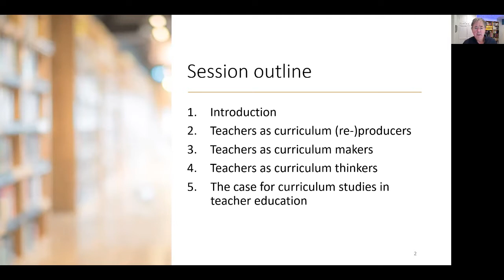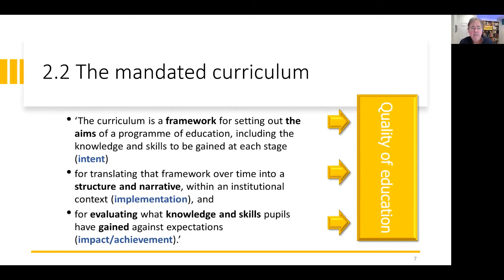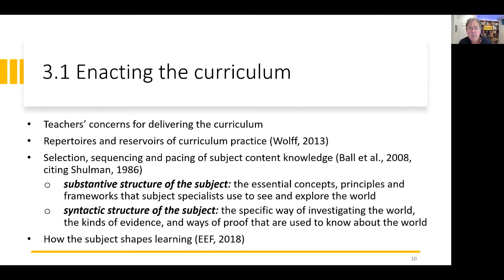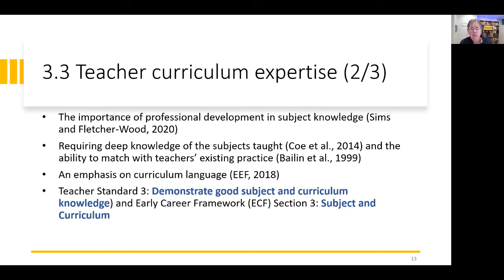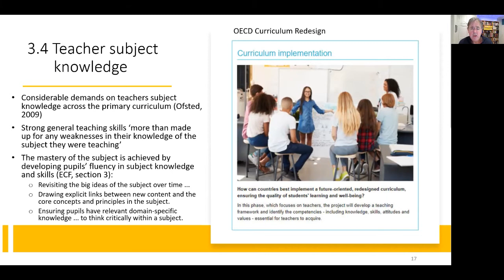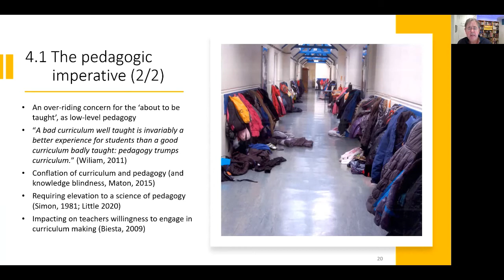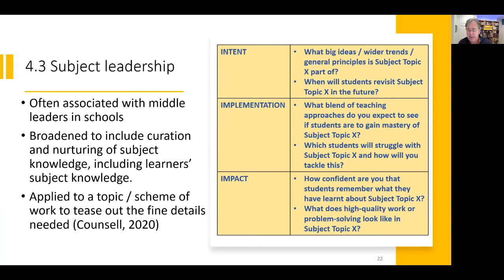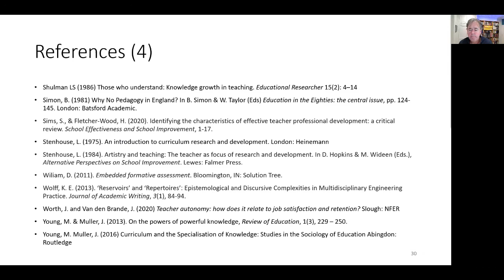Curriculum makers and thinkers: the case for curriculum studies in teacher education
Teachers’ planning and design of the curriculum often brings into question how they learn to do this important task and how and their role in curriculum making is shaped. In this talk Richard Pountney discusses the role that teachers currently have in producing and enacting the curriculum, and the degree of autonomy they have and how this affects participation and engagement. The influence of initial teacher education and the proposed Early Career Framework (ECF) in England on how teachers approach this work is examined. The problem of the ‘pedagogical imperative’ is considered and the notion of teachers as curriculum thinkers is proposed as a way forward to provide teachers and schools with a principled approach to curriculum work. To advance this notion the case for curriculum studies as an integral element of teacher education is made.